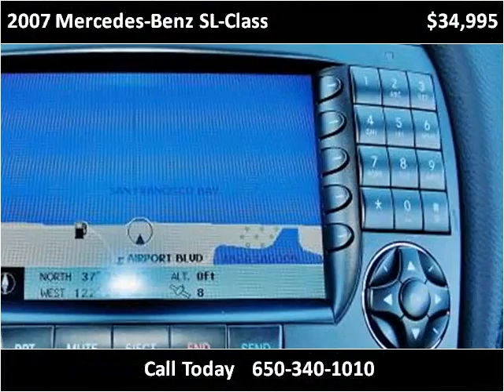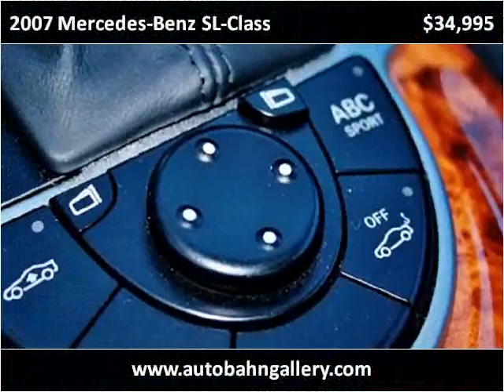2007 Mercedes-Benz SL-Class Used Cars San Francisco CA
This 2007 Mercedes-Benz SL-Class is available from Autobahn Gallery.